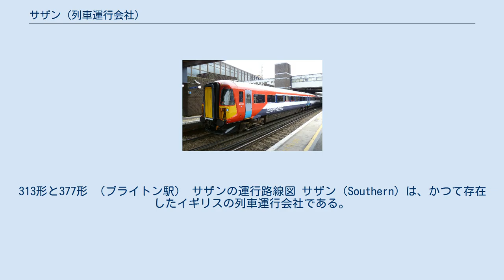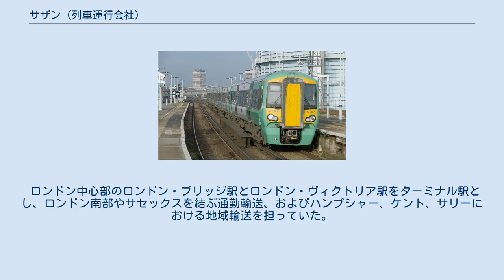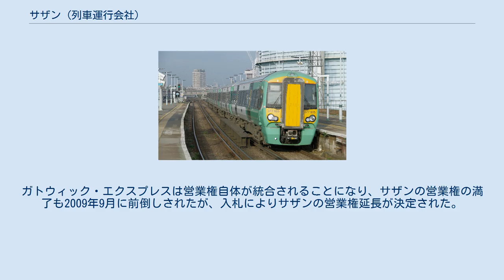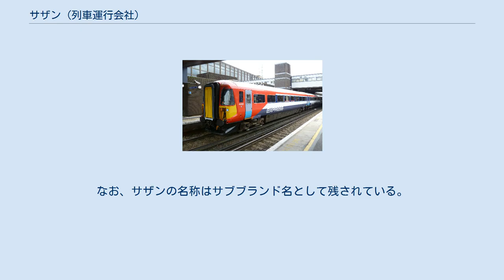サザン (列車運行会社)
ゴー＝アヘッド・グループ
313形と377形 （ブライトン駅） サザンの運行路線図 サザン（Southern）は、かつて存在したイギリスの列車運行会社である。
イングランド中南部に運行網を有し、ゴー・アヘッド・グループ（Go-Ahead Group）とケオリス（Keolis）の合弁企業であるゴヴィアの子会社として2001年8月より「サウス・セントラル」として運行を開始した。
2004年に「サザン」へのブランド変更が行われ、2008年6月からはガトウィック・エクスプレスの運行も担当するようになった。
2015年7月25日の営業権満了により運行はゴヴィア・テムズリンク・レールウェイ（2014年発足）に統合されたが、サザンとガトウィック・エクスプレスの名称はサブブランド名として存続している。
 ロンドン中心部のロンドン・ブリッジ駅とロンドン・ヴィクトリア駅をターミナル駅とし、ロンドン南部やサセックスを結ぶ通勤輸送、およびハンプシャー、ケント、サリーにおける地域輸送を担っていた。
また、クロイドンからウェスト・ロンドン線経由でロンドン北部のミルトン・キーンズまで乗り入れる運用も設定されていた。
 イギリス国鉄の民営化後、イングランド中南部の鉄道網は1996年5月26日よりコネックス・サウス・セントラルが2003年まで7年間の営業権を獲得して運行していたが、経営不振とサービス悪化が原因で2001年に経営権を剥奪された。
その後はゴヴィア社が残り2年間の営業権を獲得し、2001年8月26日より「サウス・セントラル」の名称で列車運行が開始された。
2003年の営業権満了後も入札により継続して営業権が与えられ、2004年5月には1947年まで存在したサザン鉄道の社名に由来する「サザン」にブランド名が変更された。
 2008年にはガトウィック空港へのアクセス列車であるガトウィック・エクスプレスの運行を行うようになり、従来の空港アクセスに加えてラッシュ時にブライトンまで延長運転する列車が設定された。
ガトウィック・エクスプレスは営業権自体が統合されることになり、サザンの営業権の満了も2009年9月に前倒しされたが、入札によりサザンの営業権延長が決定された。
 2015年7月をもってサザンによる列車運行は終了となり、営業権はゴヴィア・テムズリンク・レールウェイに統合された。
なお、サザンの名称はサブブランド名として残されている。
 377形 442形